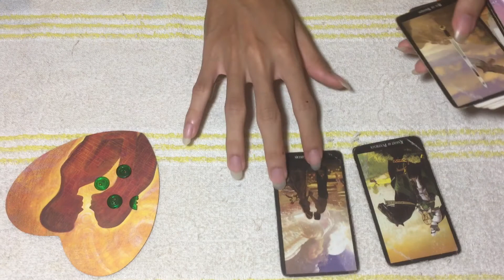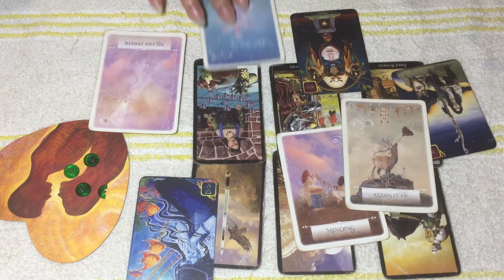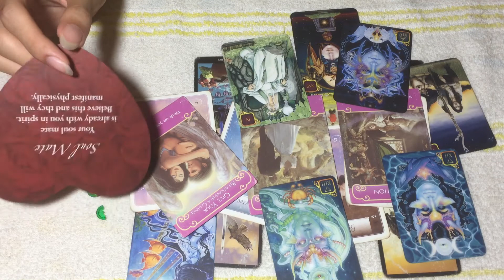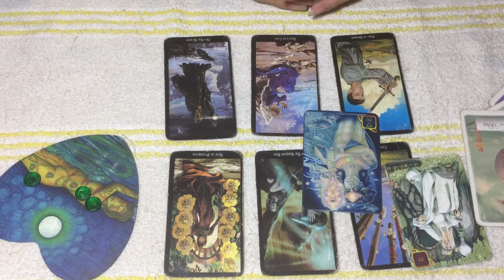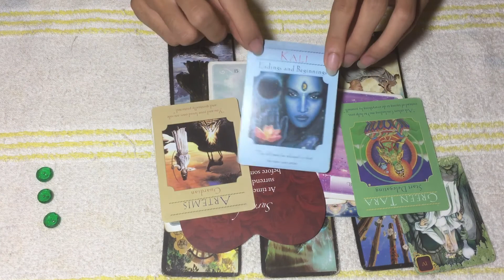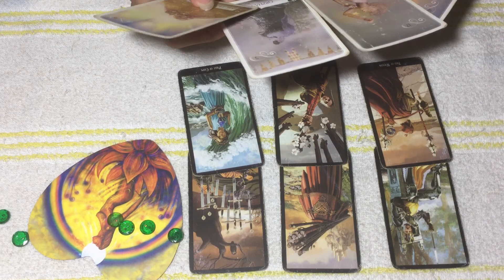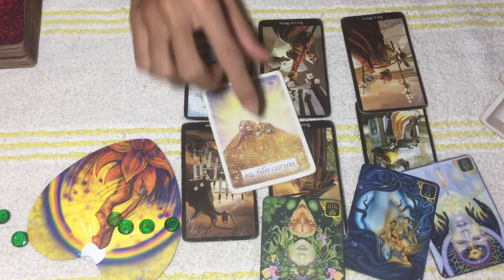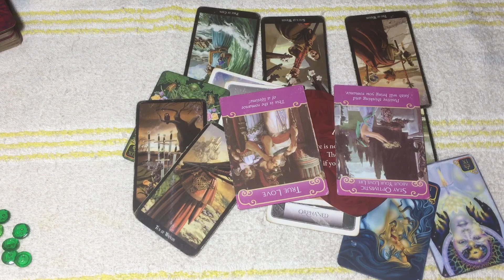THAY ĐỔI NÀO ĐANG ĐẾN TRONG THÁNG TƯ CỦA BẠN | HEALER AND TAROT | Lys-s Tarot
Xin chào các bạn, mình là Tín Nguyễn. Mình là một Healer và Tarot Reader.

Chào mừng các bạn đã đến với kênh của mình. Đây là nơi mình sẽ đăng những video về tarot (thông qua đó mình sẽ thêm những  thông điệp để hỗ trợ các bạn trên con đường phát triển của các bạn)

LƯU Ý: Các bạn lắng nghe tụ bài với tinh thần chọn lọc nhé

Chọn một tụ bài 00:00​

Tụ 1 00:45
Tụ 2 11:11
Tụ 3 22:33